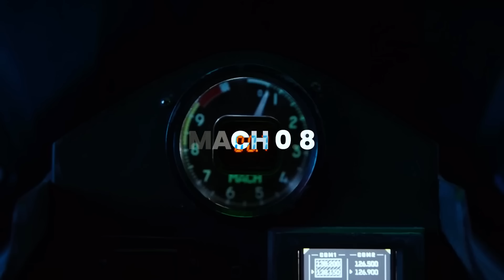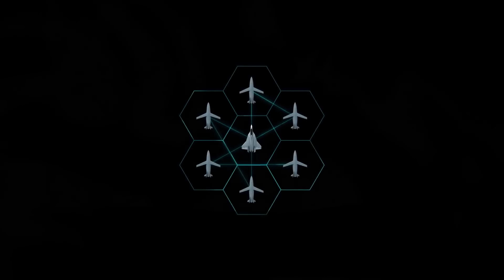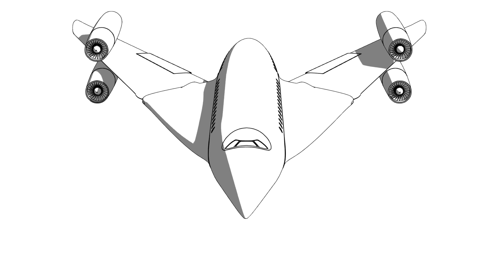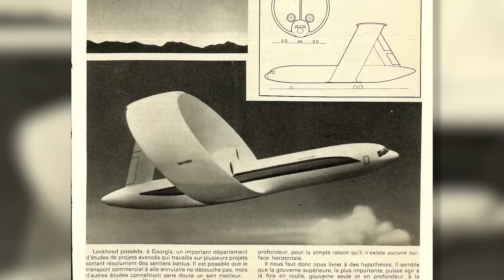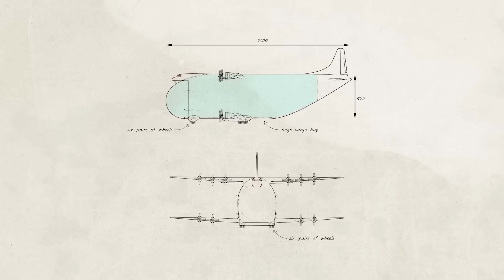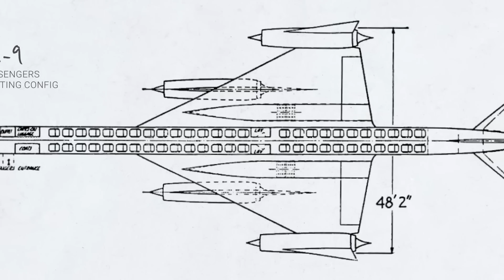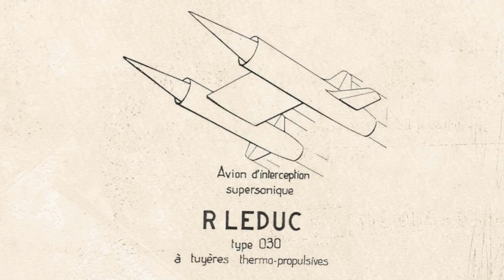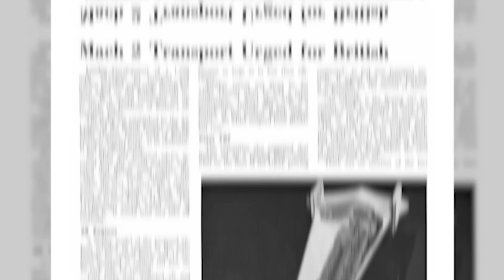The Plane That Will Change Travel Forever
Future Technology & Futuristic Aviation
The future of aviation and transportation is here! In this video, we explore the most groundbreaking planes, futuristic flying cars, and next-gen aircraft that could revolutionize air travel. From EVTOLs to supersonic jets, these incredible concepts are set to redefine how we fly. 🌍✨

🔍 What’s Inside?
✅ LEO Flight Personal Flying Cars – The future of personal air travel!
✅ Russian Mi-32 & Nazi UFO – Mysterious aviation innovations.
✅ Supersonic X-59 & Ring Wing Plane – The next evolution of supersonic travel.
✅ Supermassive Boeing Pelican – A giant aircraft like never before!
✅ SkyDrive SD-05 & EVTOLs – The rise of electric vertical takeoff and landing aircraft.
✅ $20 Billion US 6th Generation Fighter Jet – A glimpse into future military aviation.

🚀 The World in 2030 & Beyond 🌎
With climate change & global warming pushing for electric vehicles and sustainable aviation, the future of transportation is shifting fast. NASA’s Quiet Supersonic X-59 and Howard DBA Aeroplane are just the beginning!

00:00- Intro
00:20- Supermassive Boeing Pelican
01:29- Russian Mi-32
02:34- NASA’s Quiet Supersonic X-59
03:38- Private Jets Aero's BYA-1
04:29- 6th Generation Fighter Jet China
05:35- Nord 500
06:40- Vickers Swallow
07:39- SkyDrive SD-05
08:42- Ring Wing Plane
09:48- LEO Flight Personal Flying Cars
10:50- Nazi UFO
11:56- Aeroplane Howard DBA
12:56- Supersonic Future
13:59- Convair Model 49
14:43- The French Leduc 022
15:42- Griffith VTO